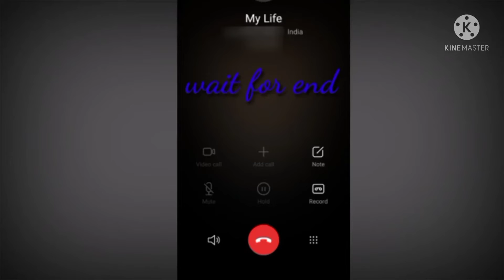KKR gaming logo| KKR YT VS RAISTAR | KKR YT VS RAISTAR 1 VS 2 | KKR YT FF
KKR gaming logo|  KKR YT   VS RAISTAR | KKR YT VS RAISTAR 1 VS 2 | KKR YT FF in this video KKR YT 1Vd 2 KKR You Tube channel KKR You Tube channel free fire. Kkr Gaming yt  kkr yt FF kkr you Tube par
KKR YT VS RAISTAR
KKR YT VS RAISTAR 1 VS 2
KKR GAMING LOGO
KKR YT YOUTUBE CHANNEL
KKR YT FF